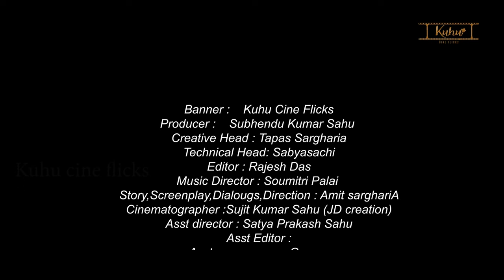Bhoota Shikari (short film) | Full Video | Part 2 | Amit Sargharia | Kuhu cine flicks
Banner :    Kuhu Cine Flicks
Producer :    Subhendu Kumar Sahu
Creative Head : Tapas Sargharia
Technical Head: Sabyasachi
Editor : Rajesh Das
Sound effects : SBF Studios
Story,Screenplay,Dialougs,Direction : Amit sarghariA
Cinematographer :Sujit Kumar Sahu (JD creation)
Asst director : Satya Prakash Sahu
Asst cameraman : Gaurav
Post Production : Srujan Films

Cast :-
TUNA - TARUN SARGHARIA
RATI - RINKU DUTTA
LEELA - TWINKLE SAHU
SHIBU - SATYA PRAKASH SAHU
FATHER - BANSIDHAR SARGHARIA
JEJE - DILIP SARGHARIA
REPORTER - TAPAS PADHI
CAMERAMAN - PAPU
SUB INSPECTOR - BHARAT BEHERA
MUNA - BISWAJIT BEHERA
KUNA - AKSHAY SAHU
RAME BABA - RAME BABA
NINI - SHIBA
VILLAGER 1 - PINKU DUTTA
VILLAGER 2 - SRIDHARA SAHU
VILLAGER 3 - BHIMSEN BEHERA
HAVILDAR 1 - PINKU BEHERA
HAVILDAR 2 - GAURAV
THIEF 1 - SHIBA BEHERA
THIEF 2 - PARESH BEHERA
Special thanks to :- Tapas padhi, Bhadusole villagers, Sainy fastfood ,JD creation